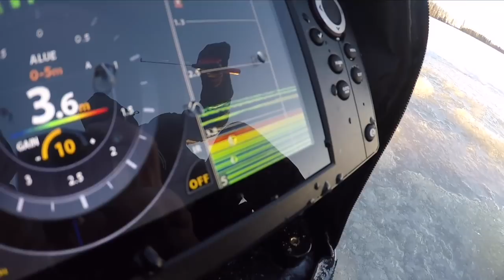JASU pystypilkki kuhalle - Uittovideo - Kuhapilkki - Kuhan pilkintä - Eumer Fishing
Teimme videon, missä näet veden alta kuinka kevyt alumiinista valmistettu JASU -pystypilkki leijuu kauaksi sivuun väristen noston jälkeen. Yksi reissujemme varmimmista kuhapilkeistä. Kannattaa kokeilla. Akvaarion kaloja ei vaurioitettu ja pilkistä oli katkastu koukun väkäset.

(Verkkosivulla jälleenmyyjähaku)